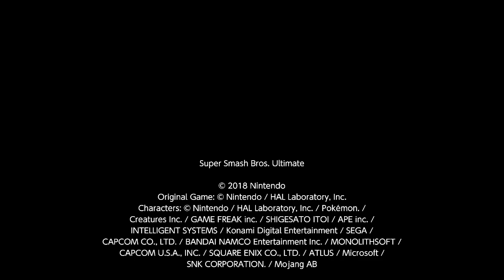[No Distractions] Pokemon Trainer vs. Mewtwo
Pokemon Trainer vs. Mewtwo in a one stock battle of pure skill on the stage Magicant.